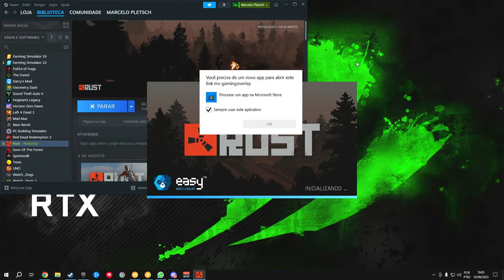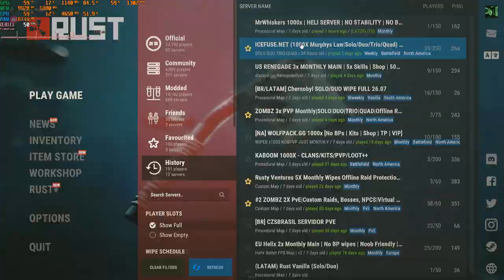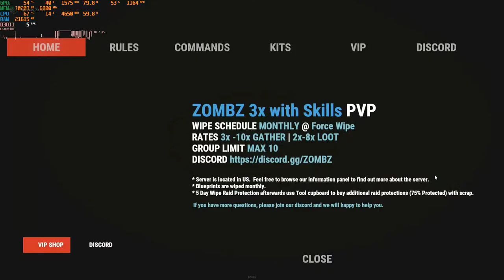Live da Jogatina #32 - Rust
PC de Games:
Ryzen 7 5700x
32gb ram
Nvidia Rtx 2080Ti 11gb Founders Edition CyberPunk2077

Pc de Stream:
16gb ram
AMD Radeon 7 16gb HBM2 Founders Edition